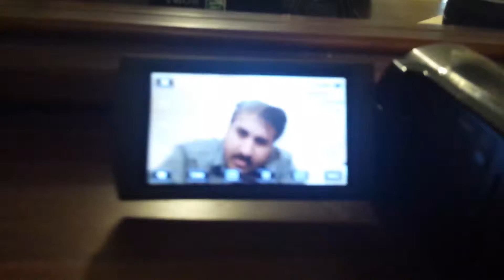Sibi Mathew USA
Perinjottackal, Konni, Pathanamthitta.